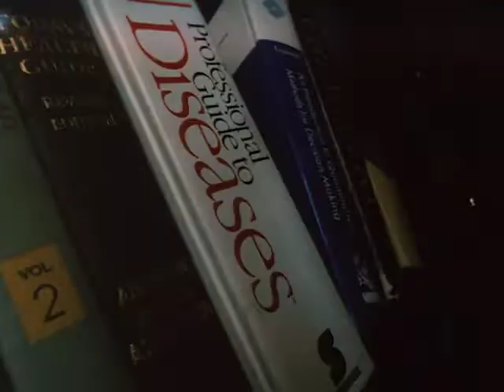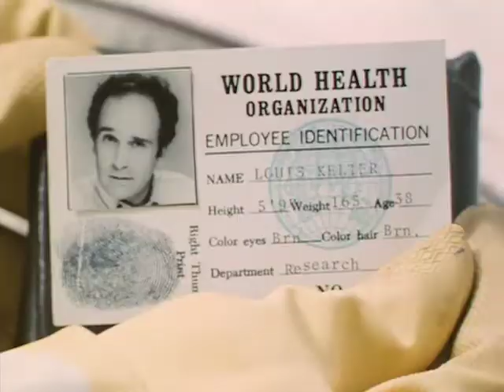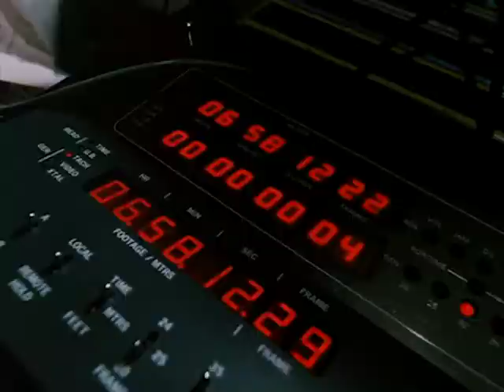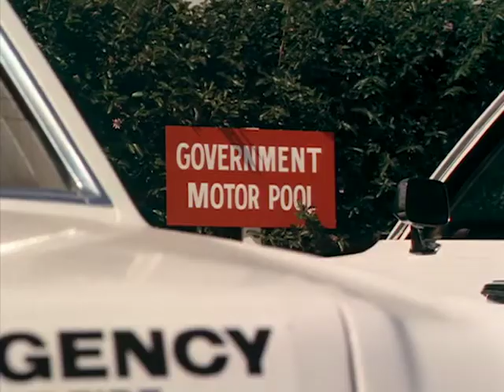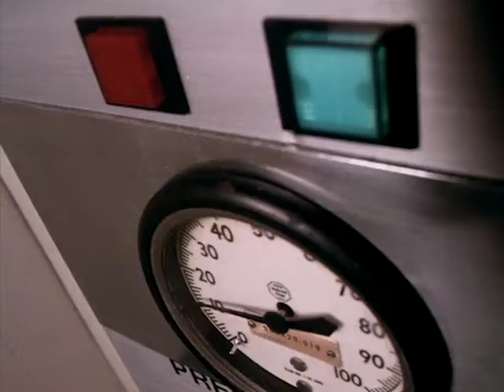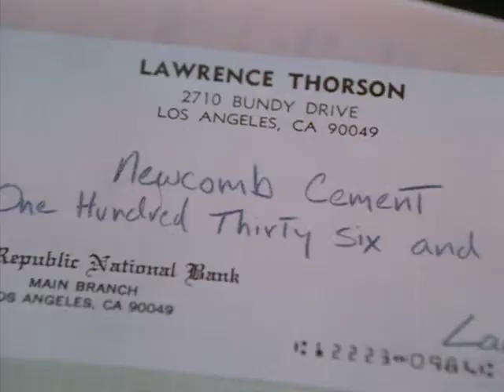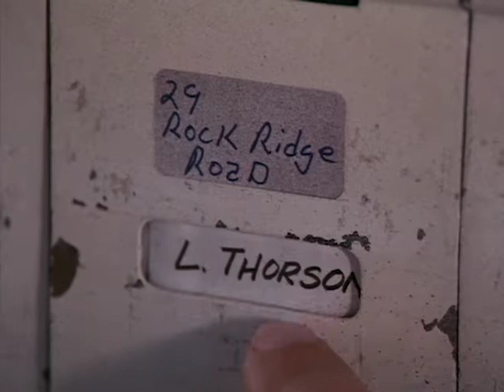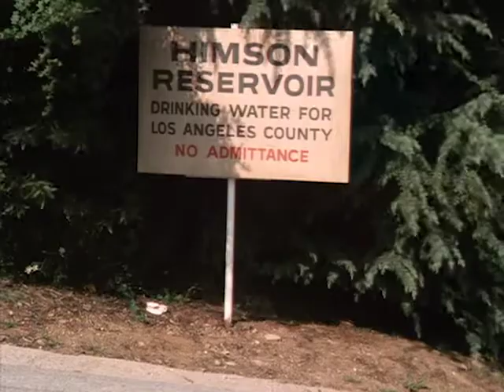Stingray - Season 1, Episode 9 - Less Than the Eye Can See - Full Episode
An employee of the World Health Organization shows up at Ray's door and promptly dies after telling Ray he's infected with smallpox.